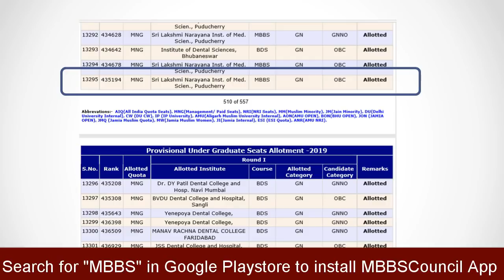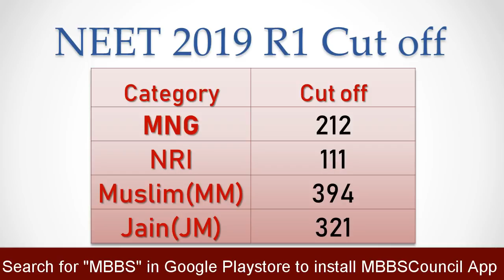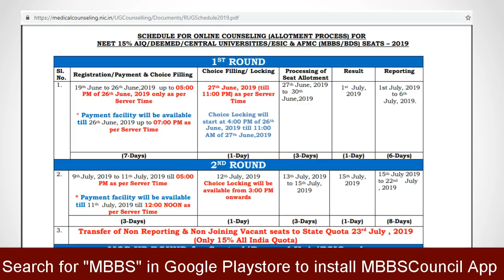NEET Score 212 Got Seat in NEET 2019 Round 1 Allotment Result Deemed - Latest News MBBS Counselling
NEET 2019 All India counselling results are published for Round 1 by Medical Counselling Committee. In this video, i am going to cover the latest news from medical counselling committe and neet 2019 Round 1 cut off for deemed universities and compare it against last year Round 1 cut off.

MCC released provisional allotment list for Round -1 NEET 2019 mbbs/bds counselling. The allotment list released contains All India Quota Rank, Reservation quota, Allotted medical college and allotted category. You can download the allotment list from mcc.nic.in website. You can see that AIR 435194 got seat in Sri Lakshmi narayana Inst of medical sciences, puducherry.  The corresponding neet score for this all india rank based on neet 2019 results published by NTA is 212.

The neet cut off score for management quota in deemed university counselling is 212. For NRI quota, it stands at 111. For Muslim minority quota it is 395 because there are only 2 colleges which provides muslim minority quota. for Jain Community this year neet cut off is 321. cut off is higher for jain minority because only one medical college provides quota for jain minority.

If you neet score is above 212, then you would have also got allotment in first round if you have applied under deemed university counselling. If you are not allotted seat in Round-1, you may have chance to get it in round-2 counselling. I will be releasing video soon on the expected round-2 cut off for deemed university.

Last year Round-1 cut off for management quota was 187 and for NRI quota it was 97.

Medical Counselling Committee will provide option in mcc website to download the allotment letter soon. You need to download the allotment letter and report to the medical college before 6th July to confirm your seat.